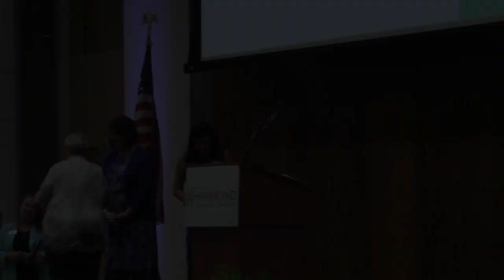2019 Annie Awards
Over 180 business leaders came out to celebrate our four Annie Award honorees during the annual luncheon, sponsored this year by Northshore Media/Tangi Lifestyles Magazine and North Oaks Health System. Congratulations again to Donna Gay Anderson, Mary Beth Crovetto, Antoinette Harrell and Sandy A. Summers, as well as to our Legacy Award honorees Dot Lavigne and Betty Stewart.

Be sure to pick up a copy of the June Tangi Lifestyles Magazine to read the bios of our four Annie Award winners, then check out the video for their special comments, wisdom and anecdotes from the luncheon.

Use the timestamps below to jump right to an individual honoree's remarks:
Donna Gay Anderson 0:04
Mary Beth Crovetto 2:45
Antoinette Harrell 5:47
Sandy A. Summers 7:54
Dot Lavigne 11:44
Betty Stewart 13:37